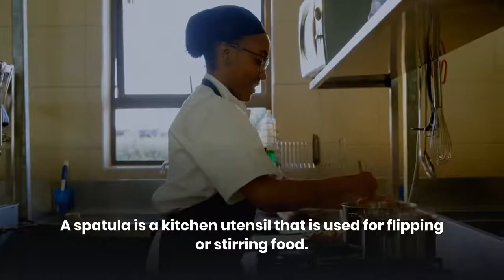How To Clean Metal Spatula? Superb 7 Guides To Do It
How to clean metal spatula? This is an interesting question. The answer is not very clear cut. There are many ways to clean metal spatulas. Read this article until the end (link have been listed above) to know more about it.